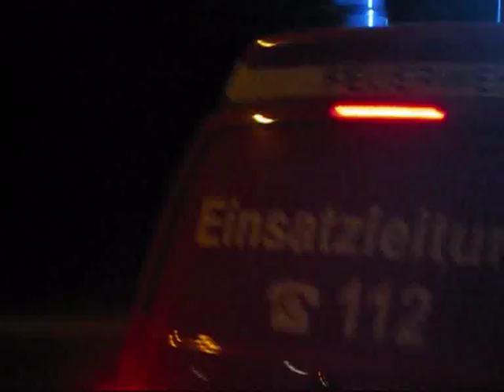U-Bahn-Uebung_0001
Alarmübung der BF Nürnberg im Bereich Fürther Straße/Hochbahn. Eingesetzt war neben der BF Nürnberg die FF Fürth, zahlreiche Rettungsorganisationen sowie das THW Nürnberg.